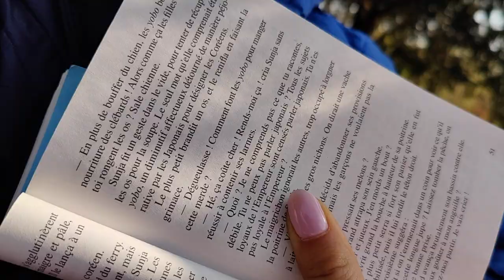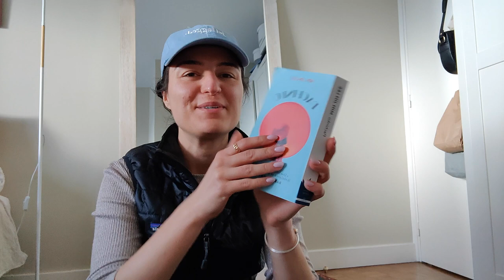before I got the flu: book haul, work and Gerard Depardieu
Hi everyone,
Long time no see. Sorry about that, I had the flu right after running a semi-marathon 🙃
I hope you like today's video, trying a calmer vibe.
Xoxo,
Julie

Timestamps
0:00 intro
1:13 Book Haul
3:48 Clean up and packing
5:39 Market and cooking
7:24 Getting ready for the concert